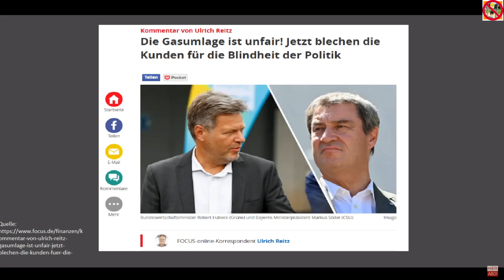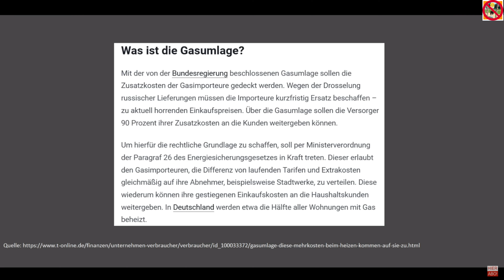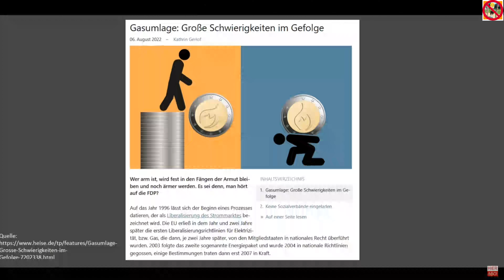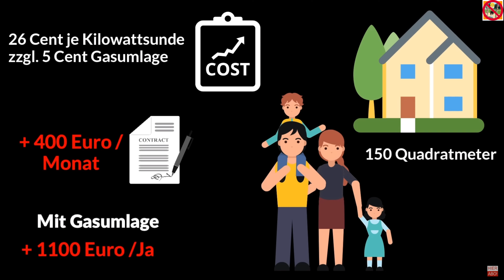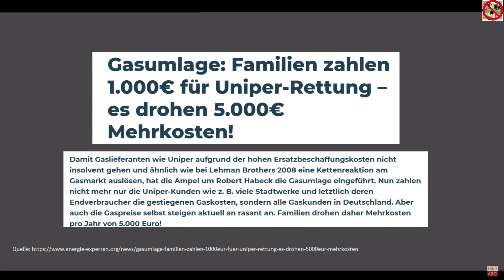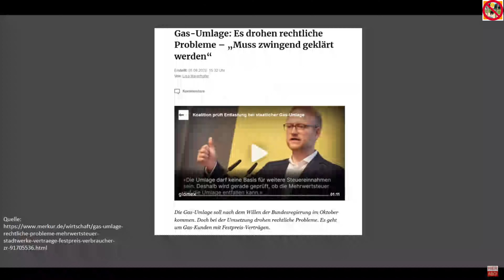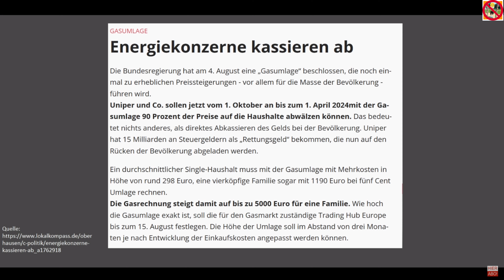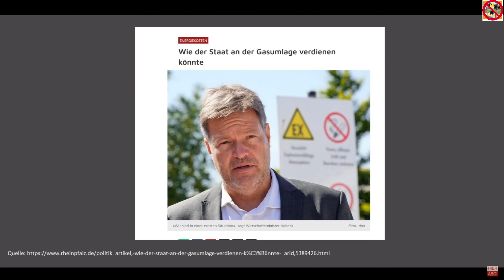Schock! Kein Fussbalspiel, kein Kirmes, keine Feste mehr! Wirst die Rechnung zahlen können ? (2022)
Die Kosten für Gas und Strom in Europa explodieren, schon lange waren sie nicht mehr so hoch. Haushalte könnten die Rechnungen nicht mehr bezahlen. Die Euro-Länder sind deshalb besorgt. Der Ruf nach einem Vorgehen auf EU-Ebene wird lauter. Das müssen Sie jetzt dazu wissen.
Seit Anfang des Jahres steigen internationale Energiepreise rasant. Laut Simone Tagliapietra von der Denkfabrik "Bruegel" ist dafür vor allem der Gaspreis verantwortlich. Der Großhandelspreis von Erdgas ist zwischen Januar und Oktober um rund 440 Prozent gestiegen. Gas wird genutzt zum Heizen, aber auch zur Stromerzeugung - der fossile Brennstoff hat also auch Einfluss darauf, wie viel Strom kostet.

In Deutschland ist Strom an der Börse seit Januar rund 140 Prozent teurer geworden, in Italien 340 Prozent und in Spanien sogar 425 Prozent. Rund drei Viertel des Strompreises werden hierzulande nicht durch die Energiekosten sondern Steuern, Umlagen und Netzentgelte bestimmt.

Warum ist der Energiepreis so stark angestiegen? Zum Einen ist die Nachfrage nach Energie während der Erholung von der Corona-Pandemie weltweit gestiegen, da die Wirtschaft wieder mehr produziert. Gleichzeitig ist das Angebot an Energie gesunken - etwa durch Dürren in Brasilien, wo viel Strom aus Wasserkraft produziert wird. Zum Anderen war der Winter vielerorts besonders hart, wodurch Reserven geschmälert wurden. Thilo Schäfer vom Institut der deutschen Wirtschaft (IW) weist darauf hin, dass im Sommer weniger erneuerbare Energie produziert wurde.
Darüber hinaus wird vermutet, dass große Firmen die Entwicklungen am Markt ausnutzen. Georg Zachmann von "Bruegel" sagt, der russische Gasproduzent Gazprom habe zwar seine Lieferverträge mit Europa erfüllt, jedoch die Nachfrage darüber hinaus trotz der attraktiven Preise nicht bedient. Damit könnte Gazprom darauf abzielen, die Preise hochzutreiben - oder Druck auszuüben, damit die umstrittene Ostseepipeline Nord Stream 2 schneller in Betrieb genommen werde.

Ist der Anstieg nur vorübergehend?
Politiker und Experten glauben, dass der Preisanstieg nicht dauerhaft anhalten wird. Schäfer vom IW schätzt, dass es eine Erholung geben könnte, sobald sich die Reserven wieder füllen oder Nord Stream 2 in Betrieb geht. Laut Tagliapietra könnte sich der Gaspreis bis April halbieren.

Auch der französische Finanzminister Bruno Le Maire verlangte ein stärkeres Eingreifen in den Energiemarkt. "Es ist notwendig, die Situation des Energiemarktes anzugehen, denn er ist nicht für das gemacht, was wir erreichen wollen, und das ist der Kampf gegen den Klimawandel", sagte Le Maire. Luxemburg macht derweil Spekulation am Gasmarkt für den Preisanstieg mitverantwortlich und schlug eine Überarbeitung der EU-Richtlinie vor. "Wir müssen das extrem spekulative Verhalten einiger Händler unterbinden", forderte Luxemburgs Energieminister Claude Turme. Polen macht unter anderem den EU-Emissionshandel für den Preisanstieg verantwortlich und verlangt ein Umdenken bei der Struktur des Systems.

Was kann die EU tun?
Kurzfristig kann die EU wenig eingreifen, sagen Experten. Es liege bei den Mitgliedstaaten, die sozialen Konsequenzen abzufedern, so Schäfer. Die EU-Kommission kann laut Tagliapietra die Staaten beraten und Maßnahmen koordinieren, vor allem, um Marktverzerrung zu verhindern. Die Brüsseler Behörde hat eine "Toolbox" angekündigt, die einen solchen Leitfaden enthalten könnte. Langfristig sollte die EU ihr Klimapaket schneller umsetzen, um weniger abhängig von fossilen Brennstoffen zu sein, sind sich Experten einig. Gas billiger zu machen, löse langfristig nicht das Problem, sagte Zachmann.

Bei diesen Video handelt es sich um eine freie Übersetzung. Das Video dient lediglich zu Informationszwecken. Ich übernehme keinerlei Haftung für die Richtigkeit der Informationen in diesen Videos.  Die Informationen können und sollen eine individuelle Beratung durch hierfür qualifizierte Personen nicht ersetzen.
Zudem geben die Inhalte keine Kaufempfehlung ab, sondern spiegeln lediglich die Meinung der jeweiligen Experten wieder und sind nicht zwingend die Meinung vom Kanalbetreiber.
Ich bin kein Finanzberater. Falls Sie Geld in Produkte (z.B. Edelmetalle, Aktien, Anleihen, ETFs, usw.) investieren möchten, sollten Sie sich von einem Finanzberater beraten lassen.